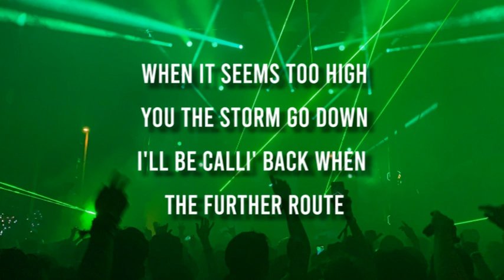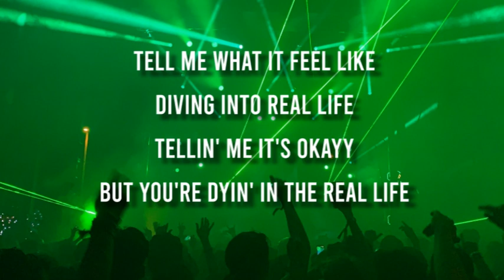Liquid Cocaine (Lyrics) - Why would I wanna be there?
🎵  Lyrics video Liquid Cocaine (ft.Locnville) by De Hofnar x Giocatori

De Hofnar x Giocatori feat. Locnville - Liquid Cocaine

Lyrics for Liquid Cocaine

Tell me what it feel like
Diving into real life
Tellin' me it's okayy
But you're dyin' in the real life
Shit I don't wanna go there
'Cus that's doesn't feel right
I'd rather hop up on a cold chair and fly to Ibita

Can I be anymore clear
Why would I wanna be there?
Would I wanna be there?
When I'm already here
When I'm already here okay

On a Friday night I'll mix it up
I'll mix it up
Like Liquid Cocaine (Liquid Cocaine
I'll mix it up (I'll mix it up)
Like Liquid Cocaine

And the stars come out
I just wonder how we soon start it out
When it seems too high
You the storm go down
I'll be calli' back when the further route

Like Liquid Cocaine

Like Liquid Cocaine